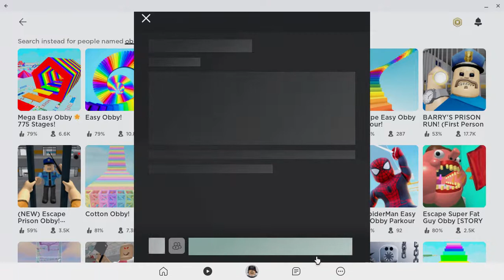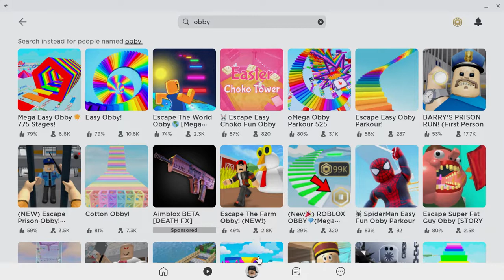roblox but if i die the obby switches